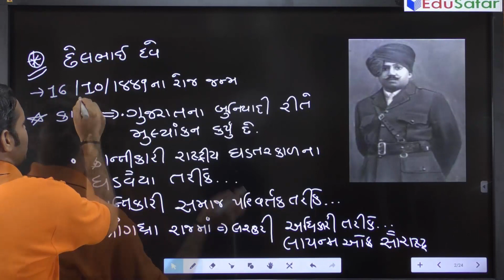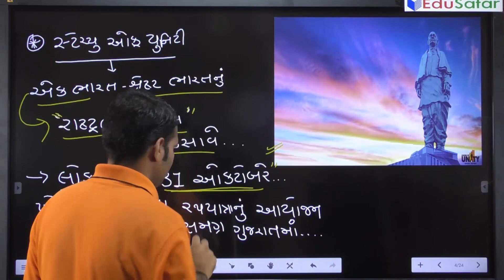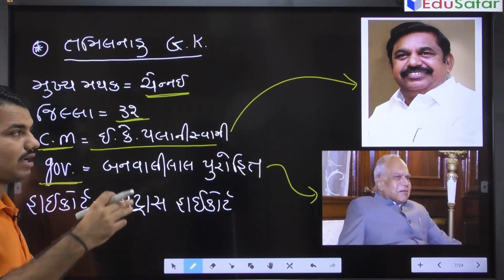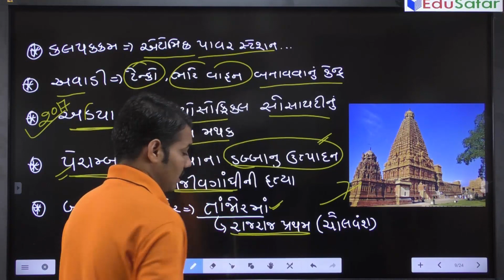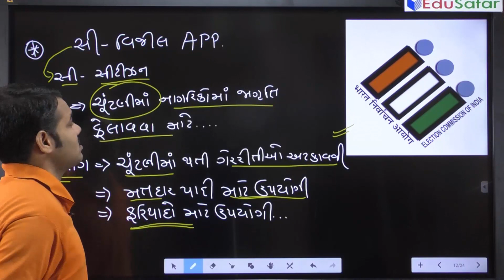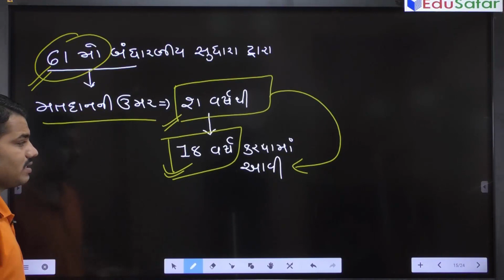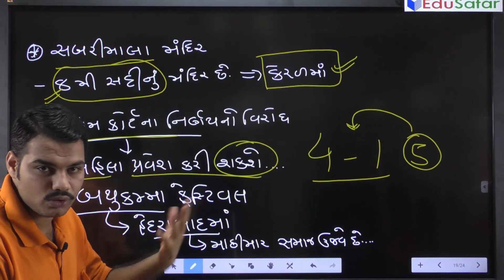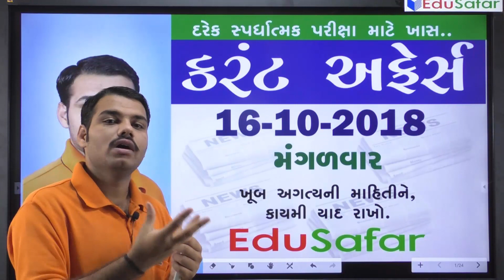Current Affairs in Gujarati 16 October 2018 - EduSafar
Current Affairs in Gujarati 16 October 2018. Current Affairs 2018 Video by Nikunj Sir